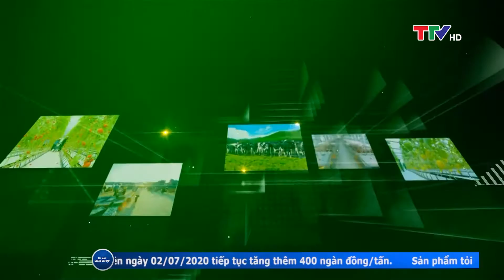Vàng trong đất 3/7/2020